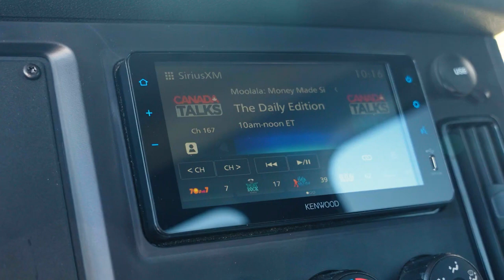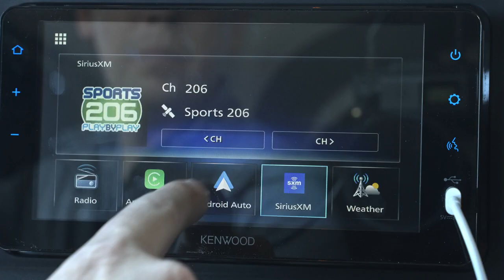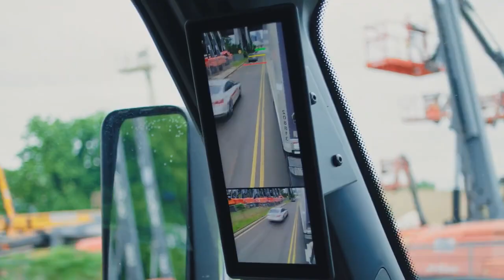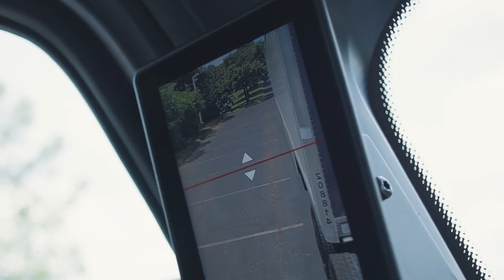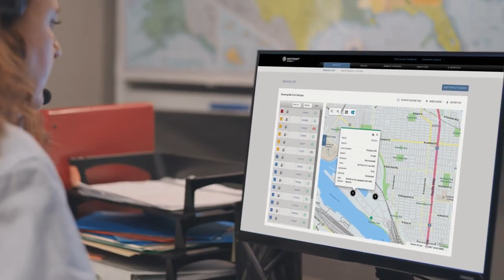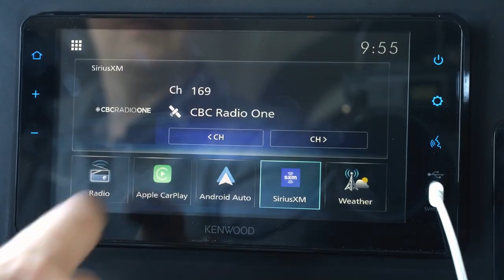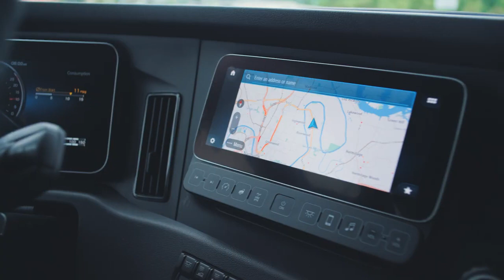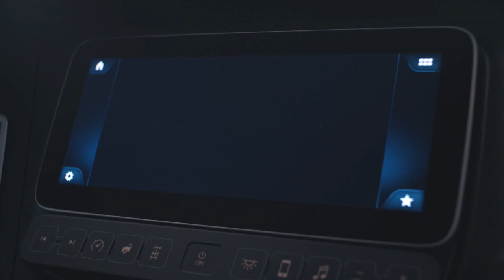Next-Gen! Freightliner Cascadia Truck (2025) Is the Rival of the Volvo VNL?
Hey Guys, Freightliner’s Next Cascadia Packs New Safety Tech and Efficiency Gains

Daimler Truck is entering a new chapter in 2025 with the fifth generation of North America’s best-selling Class 8 truck. Here’s a look at all the latest technology, driver assistance, aerodynamics and more the new Freightliner Cascadia is carrying into the mid-decade.

Engineered for Superior Performance
The fifth-generation Cascadia redefines performance with industry-leading aerodynamic advancements. Every element is designed to improve airflow, reduce drag and improve fuel economy. From the Max Aero bumper to the redesigned hood mounts and A-pillar deflectors, the Cascadia is designed to optimize performance while maximizing serviceability and visibility. With an updated grille for improved cooling and a sleek, durable design, the Cascadia delivers a powerful combination of efficiency and refined fleet appearance.

Long-Haul Comfort
Experience the ultimate in driver comfort and functionality with the Cascadia’s thoughtfully designed interior. The customizable driver station offers multiple configurations, including the industry’s first telescoping ladder for easy access to the upper sleeper compartment. Enjoy enhanced comfort with modern seat upholstery options, advanced HVAC systems and a standard interactive touchscreen display that keeps you informed and in control.

Safety Every Mile. Experience unmatched driver comfort and confidence with Freightliner’s advanced safety features and the Detroit Assurance suite of safety systems with ABA6 . From enhanced visibility to intelligent braking, these smart innovations are designed to enhance driver safety and peace of mind with every mile ahead.

Freightliner’s exclusive system, which uses Stoneridge’s MirrorEye technology, uses external cameras and in-cab digital monitors to provide increased side visibility and safety. When integrated with Detroit Assurance, the factory-installed MirrorCam system improves driver visibility, minimizes driver fatigue and contributes to a safer driving experience.

The Advanced Intelligent Brake System combines brake-by-wire service brakes with an air-assisted emergency brake system, providing smoother, safer stopping, especially during hard stops. Comfort Brake Deceleration provides even brake force distribution, resulting in more even brake pad wear. Also included is the new Electronic Parking Brake, which helps mitigate rolling incidents and automatically engages if the driver’s door is opened at two miles per hour or less, or when the ignition is off and the driver leaves the seat for more than three seconds.

Dual-stage intelligent LED headlights increase visibility, providing 30% more coverage than the previous model. They are designed to melt ice in cold environments and eliminate condensation in minutes without driver intervention. Impact-tested, these headlights also help improve safety, driver comfort and uptime.

Cost-effectiveness. Business Intelligence Tools
Maximize your uptime and protect your bottom line with intelligent features that work for you. Cascadia offers advanced business intelligence tools that enhance cybersecurity and connectivity. Designed to protect both your drivers and your business, these powerful features allow fleet managers to track and remotely lock or unlock vehicles, review real-time diagnostics and more.

Unmatched Efficiency in Every Detail
The Freightliner Cascadia sets the standard for efficiency with its advanced aerodynamic design and integrated Detroit powertrain that optimize both fuel economy and performance. Contoured components like the Max Aero bumper, front wheel arch closures and updated hood work together to reduce drag and improve driver visibility. And with a focus on fuel efficiency, Cascadia offers cleaner-burning fuel options, including a natural gas model, to deliver both environmental benefits and significant fuel savings.

► Different Playlists According to Brand